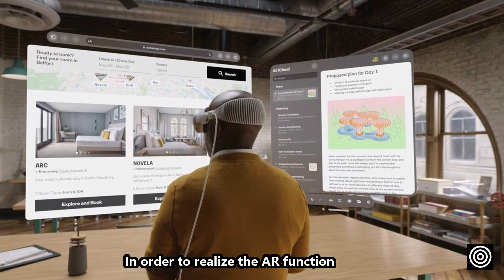Apple's Vision Pro sold too expensive, causing the stock price to plummet, and the market value evap